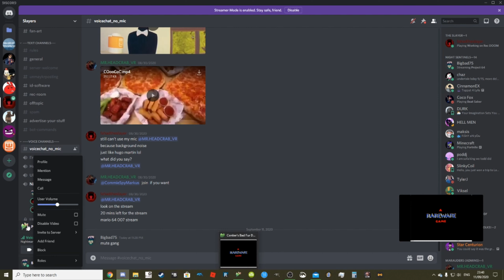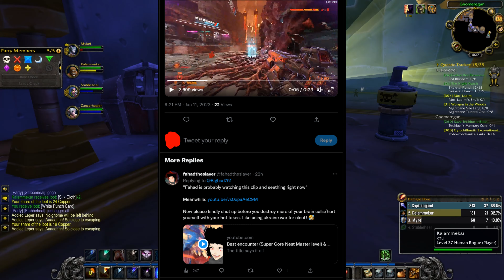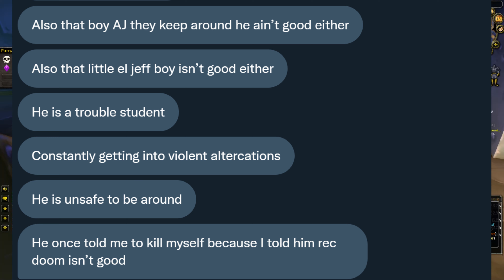FahadtheSlayer EXPOSED by former fan!! // Doom Community Drama // Bigbad75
Content Warning: This video Contains clip's featuring Racial and Homophobic slurs that have been censored to comply with YouTube's community guidelines.

A Former fan of FahadtheSlayer reached out to me on twitter to fill me in on some of the horrible things Fahad and his community have been doing behind the scenes.

Song's used: World of Warcraft OST - Duskwood